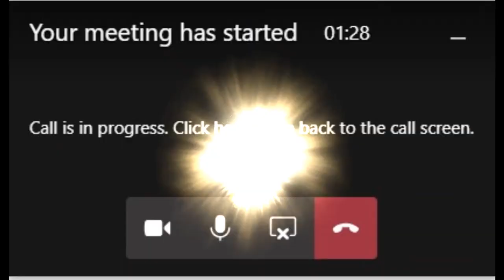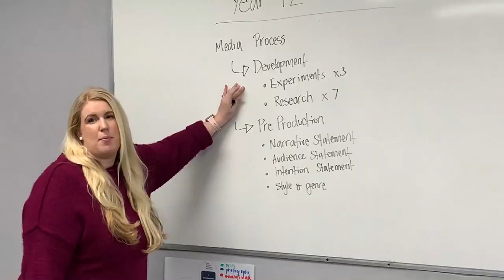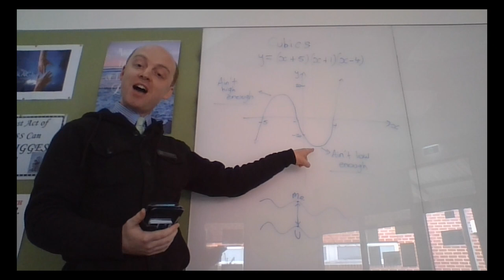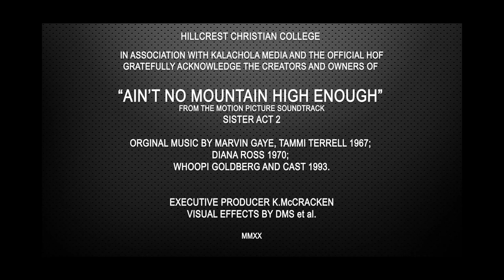Hillcrest Secondary Dance tribute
The Hillcrest Christian College Secondary staff have produced their own music video tribute to their students.  We all miss you and the good news is that we will see you all again really soon!